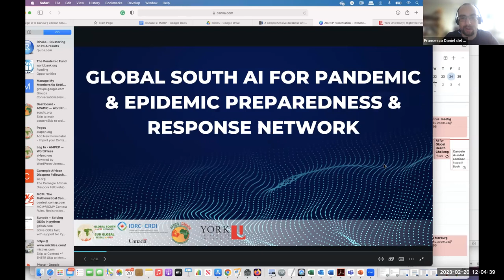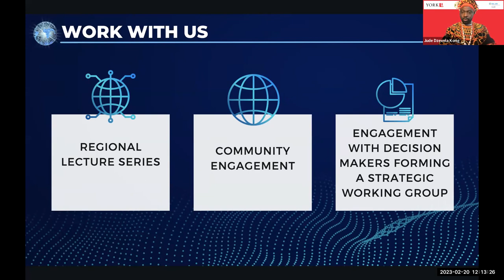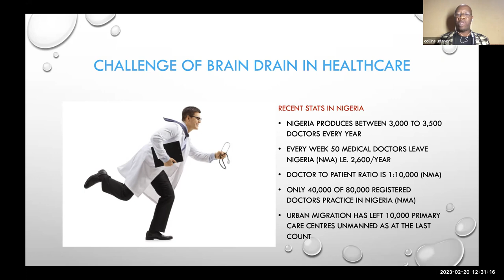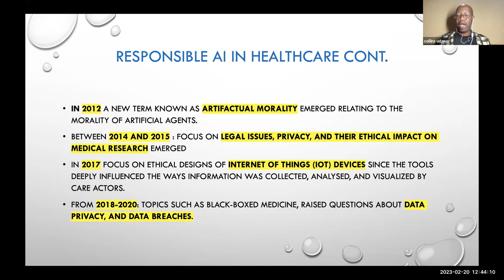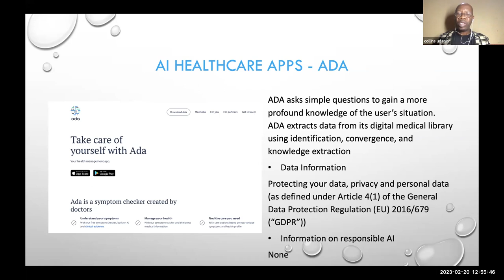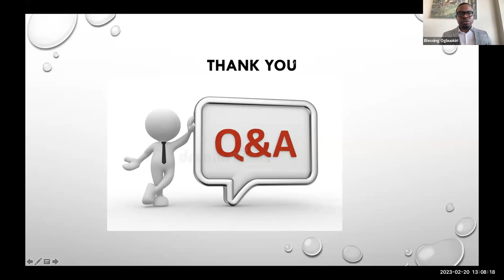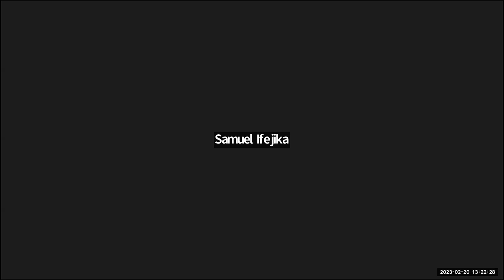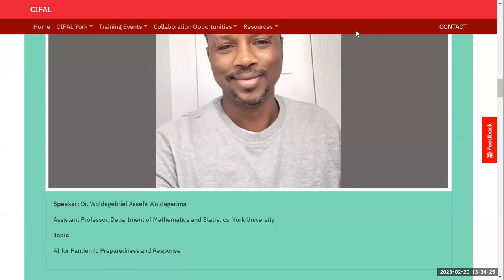AI for Global Health Challenges and Lessons Learned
SESSION 1 MONDAY FEBRUARY 20 12:00PM-1:30PM (EST)
Speaker: Dr. Collins N. Udanor, Associate Professor of Computer Science (Artificial Intelligence), Department of Computer Science, University of Nigeria Nsukka
Topic: Responsible AI Healthcare Applications for Developing Countries